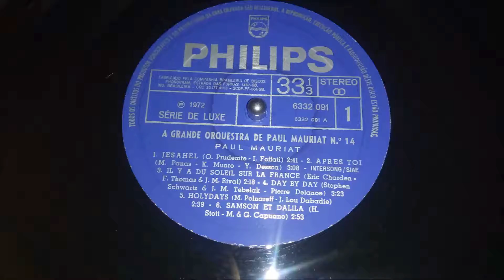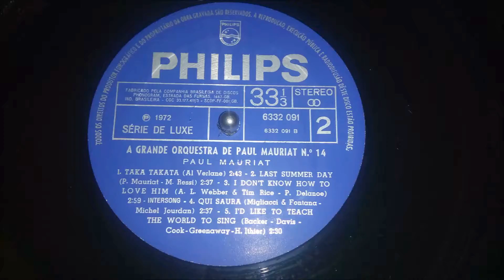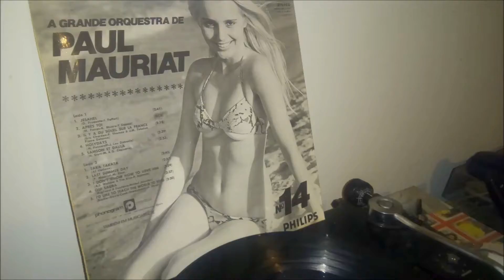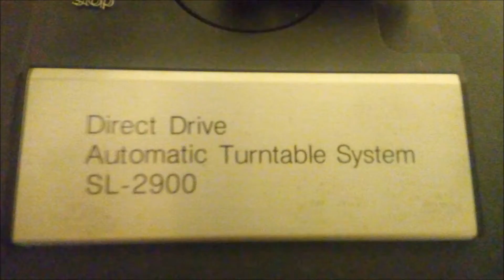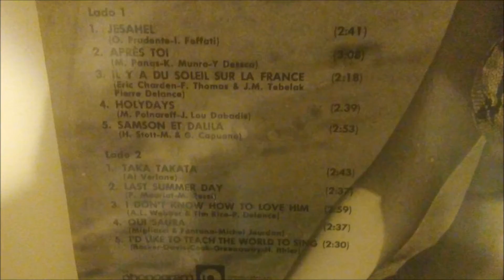Paul Mauriat - Nº 14 - Edição Brasil 1972 - (Full Album)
A Grande Orquestra de Paul Mauriat - Nº 14
Disco lançado pelo pela Philips do Brasil em 1972

O nome das músicas estão no primeiro comentário.
The names of the songs are in the first comment.

This channel is not monetized. Contribute any amount. Thanks.